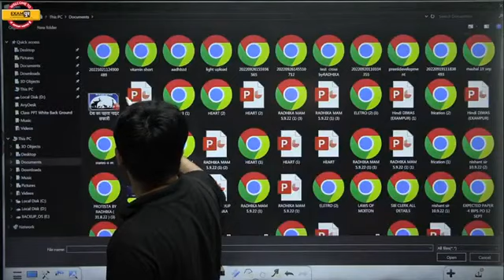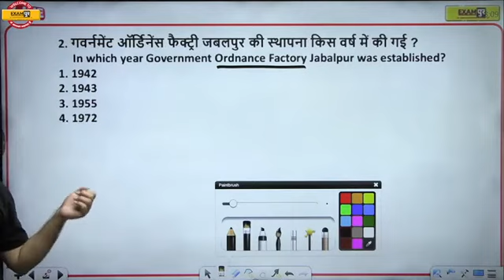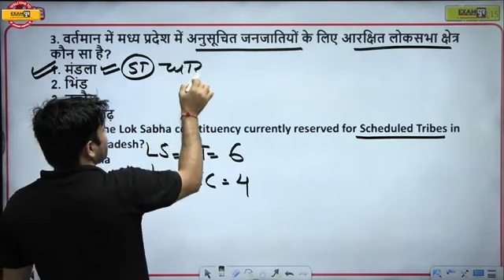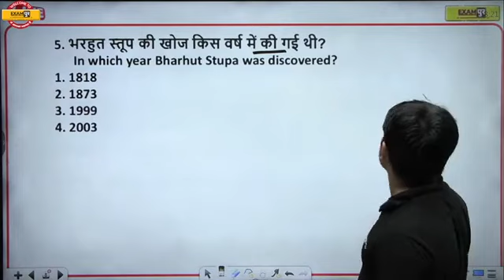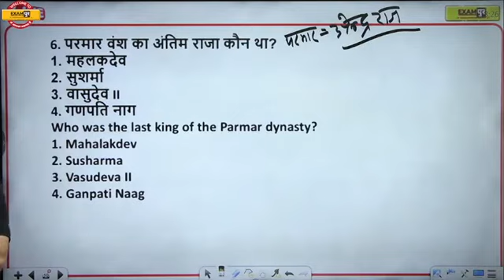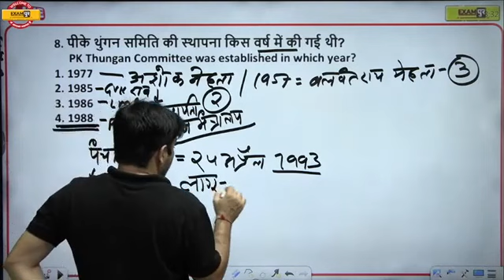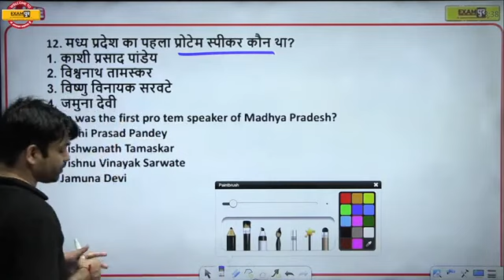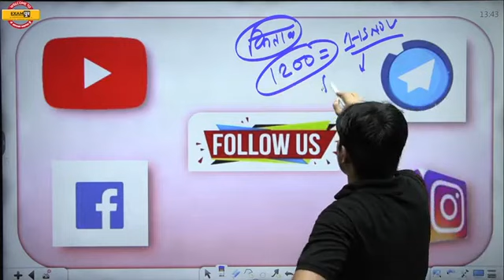MPSI/MPPSC General Knowledge | MP Patwari/Vanrakshak GK Questions | MP GK by Atul Sir